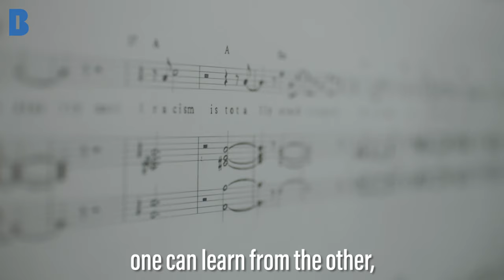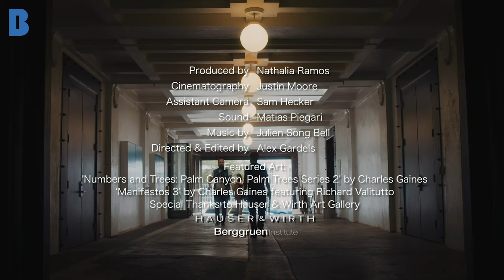Los Angeles, a Place to Imagine the Future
Los Angeles is a place to look out and in.
Out - towards the future, the Pacific.
In  - into yourself and the extraordinary mix of cultures around you.

Featuring: Nicolas Berggruen

Producer: Nathalia Ramos
Director: Alex Gardels
Cinematographer: Justin Moore
Assistant Camera: Sam Hecker
Sound: Matias Piegari